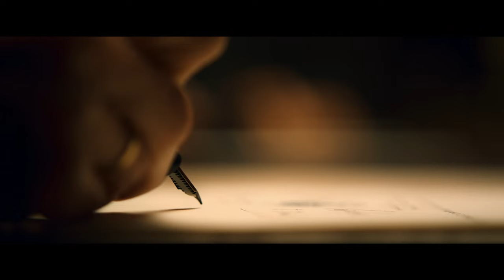IM WESTEN NICHTS NEUES Trailer German Deutsch (2022) Netflix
Ab 29. September 2022 bundesweit in ausgewählten Kinos
und ab 28. Oktober 2022 weltweit auf Netflix

Regie: Edward Berger
Mit: Felix Kammerer, Albrecht Schuch, Aaron Hilmer, Moritz Klaus, Edin Hasanovic, Adrian
 Grünewald, Thibault De Montalembert, Devid Striesow, Daniel Brühl
Produktion: Malte Grunert, Daniel Dreifuss, Edward Berger
Drehbuch: Edward Berger, Lesley Paterson, Ian Stokell
Nach dem Roman von Erich Maria Remarque

Frühjahr 1917. Der 17-jährige Paul Bäumer (Felix Kammerer) und seine Freunde können es nicht erwarten, in den Krieg zu ziehen, auf Paris marschieren, den Sieg davontragen. So stellen die Jungs sich das vor. So wird es ihnen versprochen. Jubelnd und singend marschieren sie los, die „eiserne Jugend", für Kaiser, Gott und Vaterland. Die Begeisterung hält nicht lange. Als sie nach tagelangem Marsch an der Westfront ankommen, regnet es in Strömen. Der Schützengraben läuft voll, ist ein einziger Morast. Doch die Franzosen warten nicht. Schon bald nehmen sie den Graben unter Beschuss.

Im Westen nichts Neues erzählt die ergreifende Geschichte eines jungen deutschen Soldaten an der Westfront im Ersten Weltkrieg. Paul (Felix Kammerer) und seine Kameraden erleben am eigenen Leib, wie sich die anfängliche Kriegseuphorie in Schrecken, Leid und Angst umkehrt, während sie in den Schützengräben verzweifelt um ihr Leben kämpfen.

Regisseur Edward Berger (Patrick Melrose, Jack, Deutschland83) konnte für seinen Film ein eindrucksvolles Ensemble gewinnen: In der Hauptrolle des Paul Bäumer überzeugt Felix Kammerer. Mit Im Westen nichts Neues gibt er sein Schauspieldebüt in einem Spielfilm. Albrecht Schuch (Lieber Thomas, Systemsprenger) übernimmt die Rolle des Stanislaus Katczinsky, der Paul im Krieg zu einem engen Vertrauten wird. An ihrer Seite kämpfen Edin Hasanovic (Je suis Karl, Skylines) als Tjaden Stackfleet, Aaron Hilmer (Das schönste Mädchen der Welt) als Albert Kropp, Moritz Klaus (Kleine Morde) als Franz Müller und Adrian Grünewald (Sløborn) als Ludwig Behm. Daniel Brühl (The Alienist – Die Einkreisung, Nebenan) bemüht sich als Matthias Erzberger um einen Waffenstillstand. Devid Striesow (Ich bin dann mal weg) verkörpert General Friedrichs. In weiteren Rollen sind Thibault De Montalembert (The Collapse), Anton von Lucke (Große Freiheit) und Andreas Döhler (Die Saat) zu sehen.

Das Drehbuch schrieben Edward Berger, Ian Stokell und Lesley Paterson. Produziert wird der Film im Auftrag von Netflix von Malte Grunert (Land of Mine, A Most Wanted Man) zusammen mit seiner Firma Amusement Park Film, Daniel Dreifuss (Sergio, Guernica) und Edward Berger. Die Kamera führte James Friend, der bereits für Patrick Melrose und Your Honor mit Edward Berger zusammenarbeitete. Für das Szenenbild zeichnet Christian M. Goldbeck (Ich und Kaminski) verantwortlich, Lisy Christl (John Rabe, Anonymous, A Hidden Life) für das Kostüm. Die Musik stammt von Volker Bertelmann (Lion – Der lange Weg nach Hause).